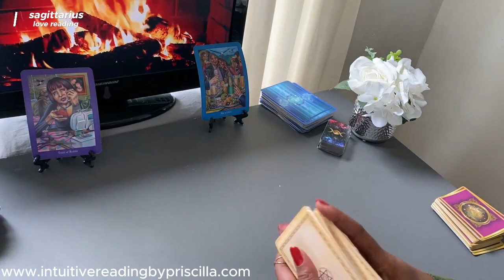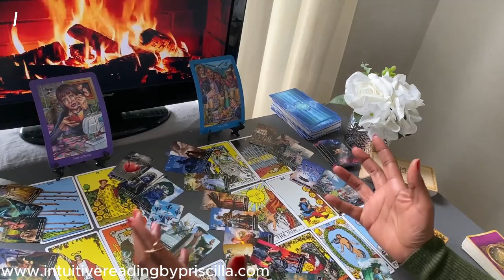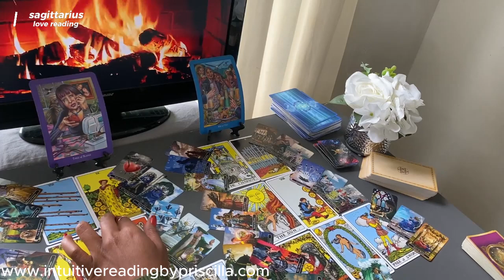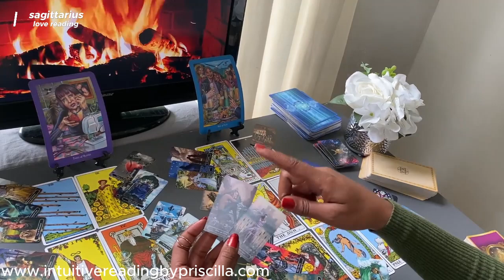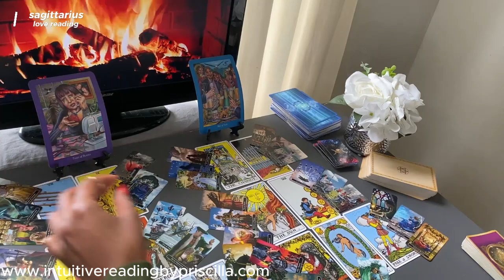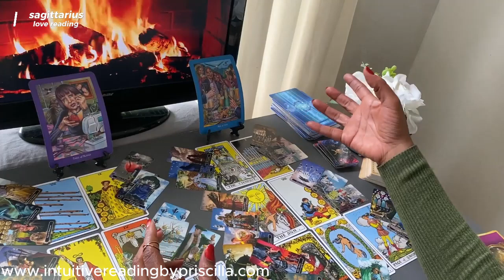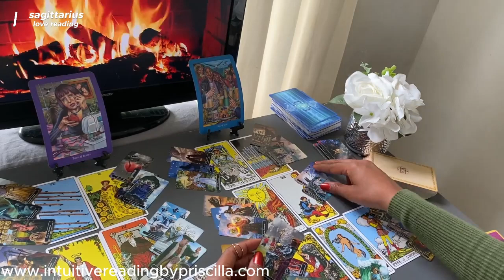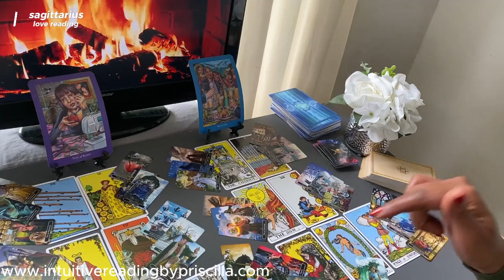SAGITTARIUS ❤️ Will You REUNITE with Your DESTINED Partner 2024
👉🏾1:08  START of Sagittarius Love Tarot Reading

Monday Scorpio/Aquarius
Tuesday Gemini/Libra
Wednesday Pisces/Capricorn
Thursday Cancer/Virgo
Friday Sagittarius/Taurus
Saturday Leo/Aries